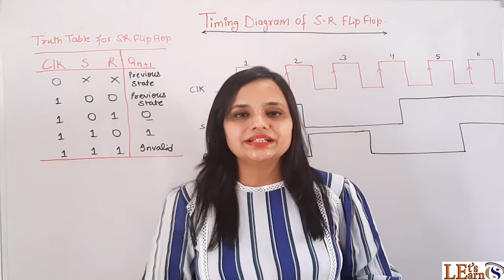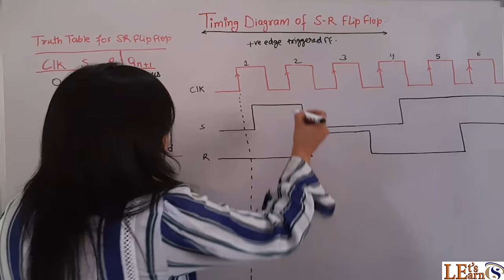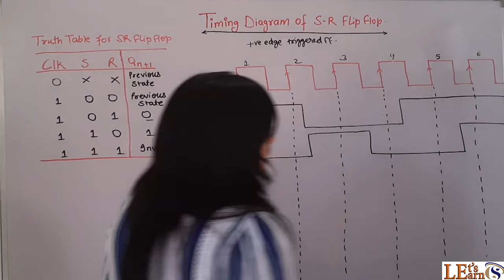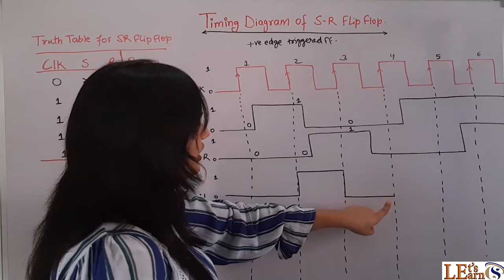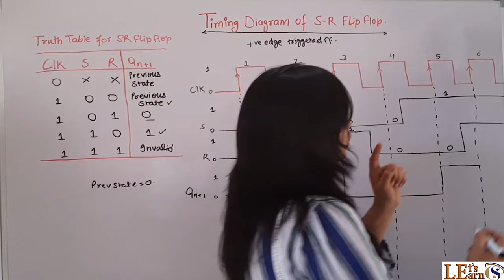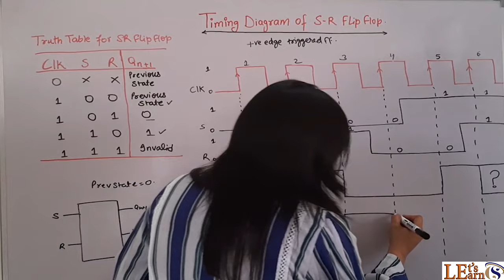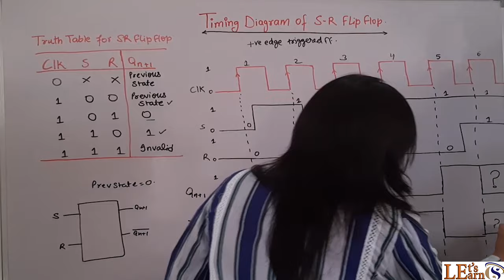LEC 8: Timing Diagram Of SR Flip Flop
Logical Organisation of computers: In this Lecture i hv explained Timing diagram for SR Flip Flop.
Timing Diagram of SR Flip Flop helps to understand the output corresponding to given inputs,